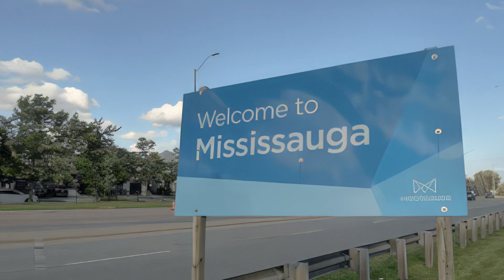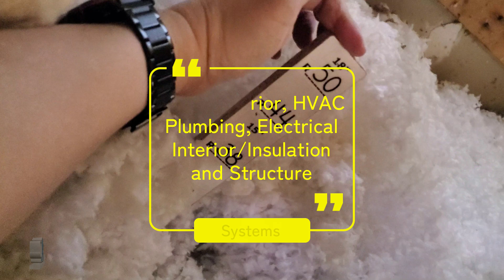What is Home Inspector M.D.?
So, why choose Home Inspector M.D.?

Home Inspector M.D. provides home inspections for the residents of Mississauga, Brampton, Oakville, Etobicoke (Canada), and some of the surrounding areas.